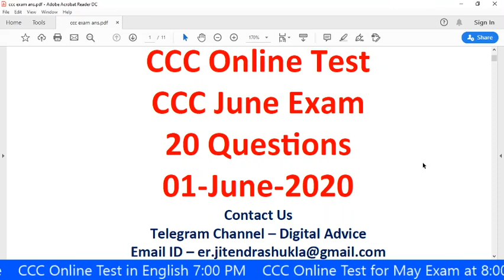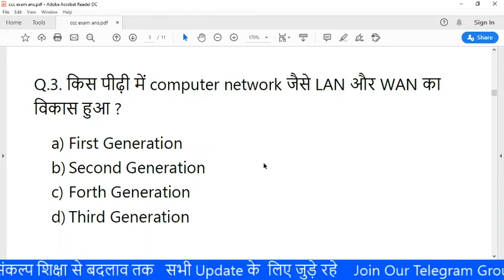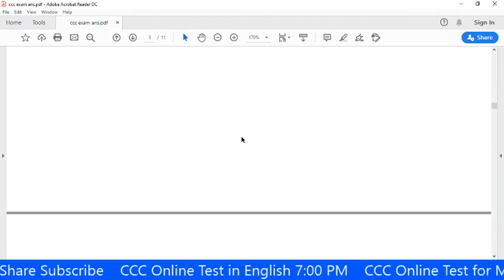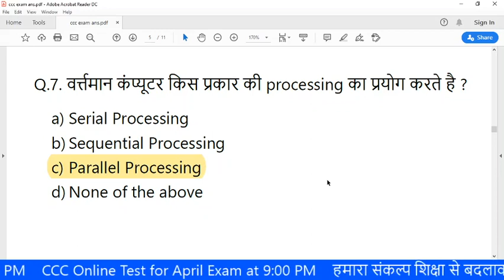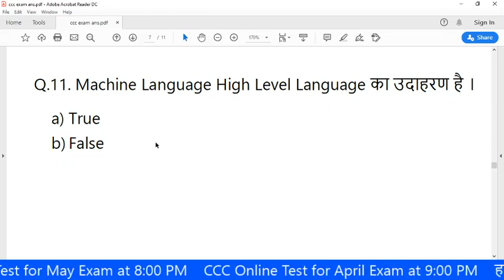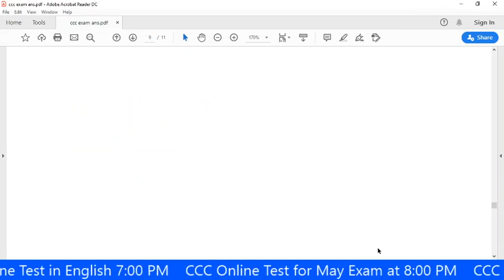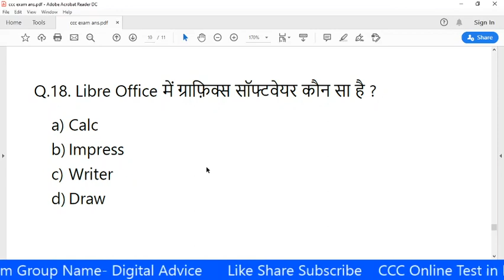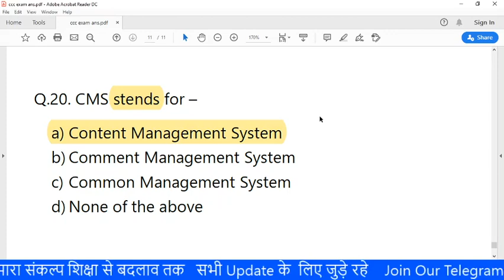CCC Online Test | CCC June Exam 2020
हेलो दोस्तों,
इस ccc online test में हम 20 important questions को discuss करते है जो आपके ccc exam में आ चुके है ।

सभी Notesऔर PDf  के लिए join करे